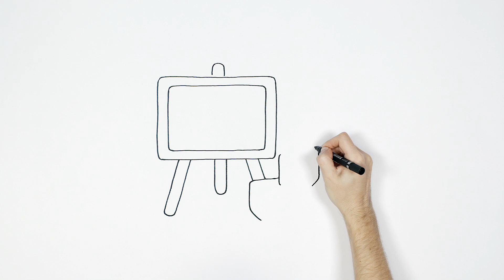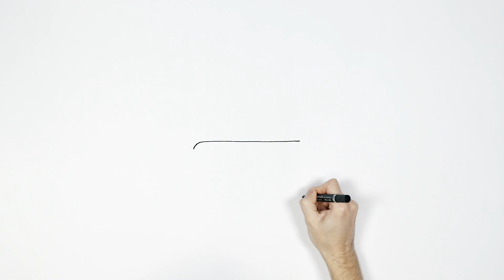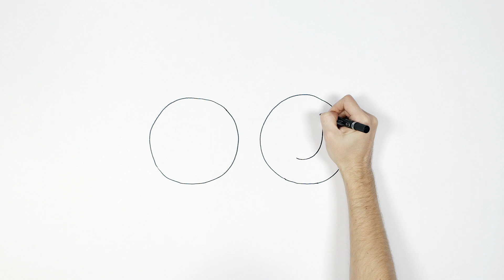Child Care - Living & Working Well In Peterborough and Fenland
How childcare works in Peterborough and Fenland